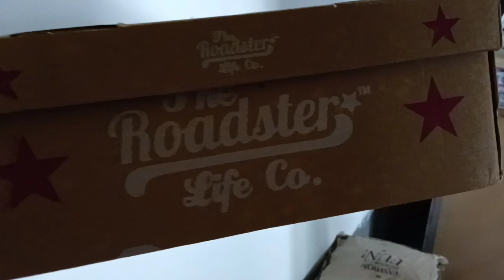Puja pandal || এক নতুন চমক হতে চলছে কৃষ্ণনগরে || bangali blogs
pujo pandal || এক নতুন চমক হতে চলেছে কৃষ্ণনগরে |Bangali blogs